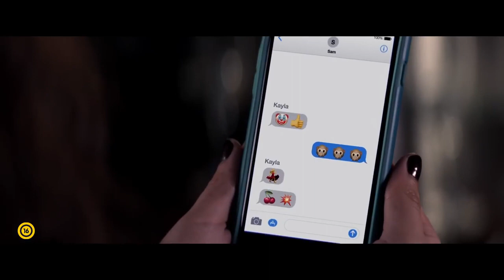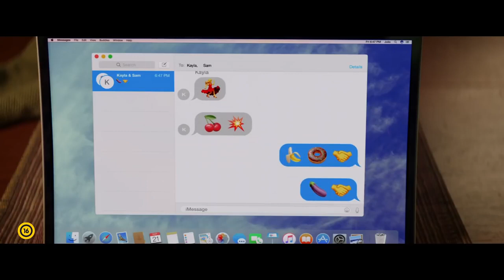Szűzőrség magyar nyelvű előzetes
Amikor három szülő rájön, hogy a lányaik paktumot kötöttek, mely szerint el fogják veszteni a szüzességüket az érettségi banketten, titkos, egy éjszakás akciót terveznek a tinik tervének meghiúsítására. Leslie Mann (40 és annyi), Ike Barinholtz (Rossz szomszédság, Suicide Squad) és John Cena (Kész katasztrófa) alkotják a szűzvédelmi triót Kay Cannon, a Tökéletes hang sorozat egyik írójának rendezői debütálásában. (UIP-Duna)